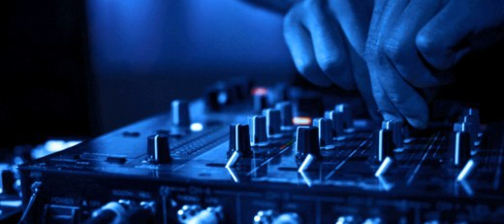9/5 (Morning Train) a 1998 (Dance Mix) by Jurgen Wijman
9to5 (Morning Train) Old Sheena Easton hit of 1981 in the remake